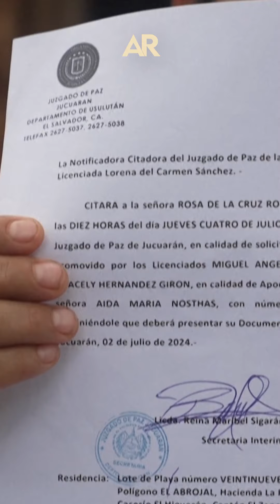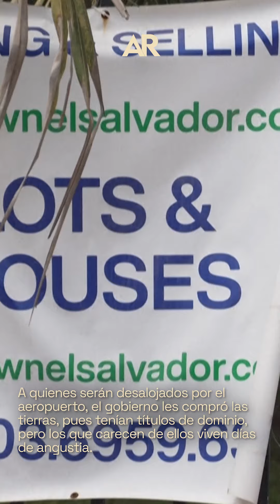Megaproyectos inmobiliarios acosan a familias pobres en playas de El Salvador